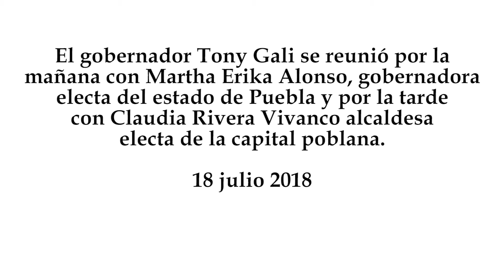Tony Gali se reúne con Martha Erika Alonso y Claudia Rivera Vivanco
El gobernador Tony Gali se reunió por la mañana con Martha Erika Alonso, gobernadora electa del estado de Puebla y por la tarde con Claudia Rivera Vivanco alcaldesa electa de la capital poblana.
18 julio 2018